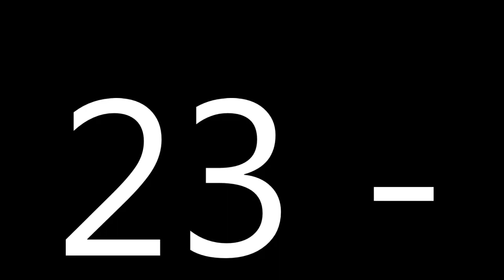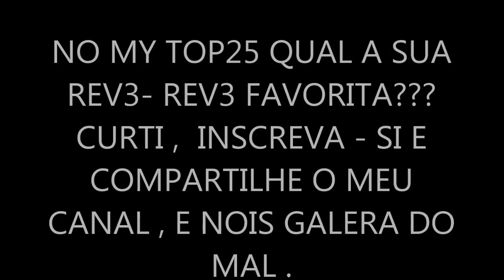MY TOP 25 - REV3 - REV3 - HARDS COMBOS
desculpas mas nao esta na ordem certa de mais dificeis  . si falta mais rev3 - rev3  no my top25 . coloque o link no comentário por favor . eu acho possível sair mais rev3 - rev3 . no my top25 qual a sua rev3 - rev3 favorita???comenta ai . curti , inscreva - si & compartilhe o meu canal . que parada e semanal e nois galera do mal .